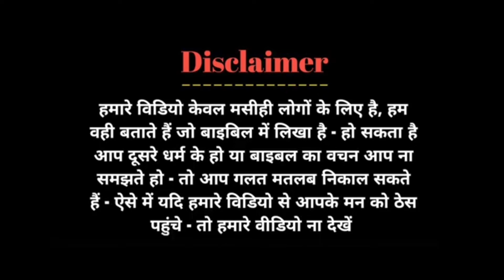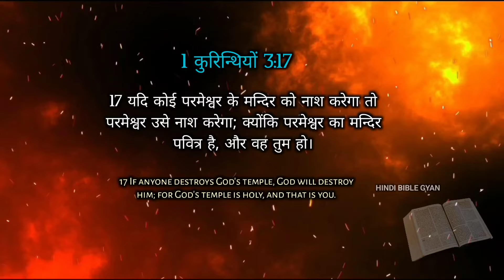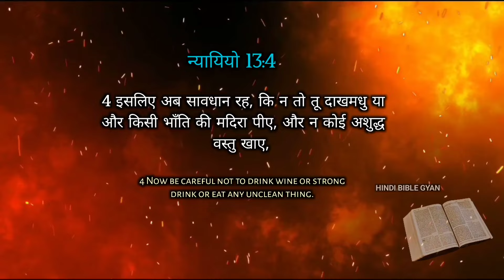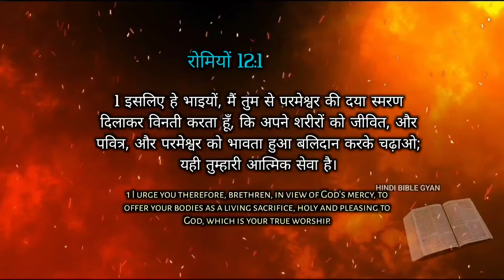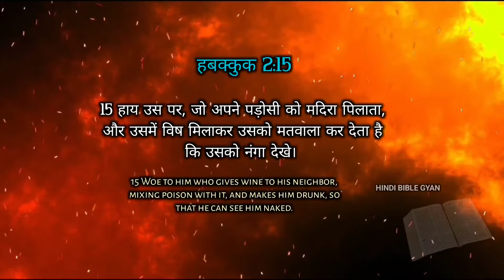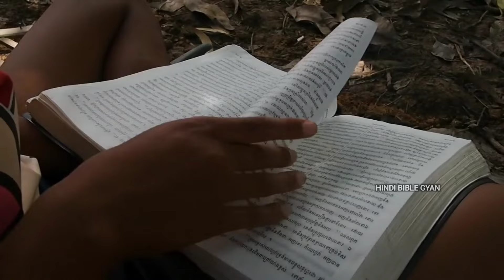क्रोध में बोलने के बारे में बाइबल क्या कहती है | क्रोध शांत करने के लिए 5 वचन | hindi bible gyan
झगड़े के बारे में बाइबल क्या कहती है?,
अपने दिल में क्रोध रखने के बारे में बाइबल क्या कहती है?,
क्रोध में बोलने के बारे में बाइबल क्या कहती है?,
बाइबल में क्रोध की जड़ क्या है?,
यीशु ने क्रोध से कैसे निपटा?,
गुस्सा आने पर बाइबल का कौन सा भाग पढ़ना चाहिए?,
ज्यादा क्रोध आए तो क्या करें?,
लड़ाई के बारे में बाइबल क्या कहती है?,
घमंड के बारे में बाइबल क्या कहती है?

About This video , Dosto Aap sabhi ko jai Masih ki, Maine is video me batata Hai ki be Kaun si 3 galatiya app karte hai ki app garib hai, Aap ke liye bahut Knowledgefull hone wala hai, aap ki is video ki madad se Atmik unnati hone wali hai,
Asha karta hoon Mere Dwara Banaye hue, video se app aage badhenge